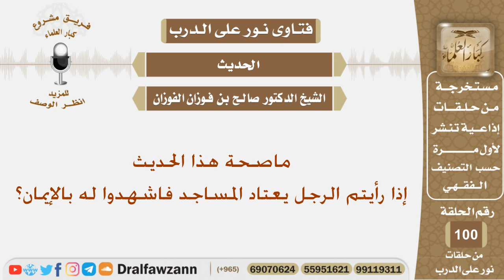ماصحة هذا الحديث (إذا رأيتم الرجل يعتاد المساجد فاشهدوا له بالإيمان)؟ الشيخ صالح بن فوزان الفوزان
نص السؤال:
ماصحة هذا الحديث (إذا رأيتم الرجل يعتاد المساجد فاشهدوا له بالإيمان)؟
السيرة الذاتية :
للاشتراك في قناة الشيخ صالح الفوزان

رئيس الفريق
لمشروع كبار العلماء